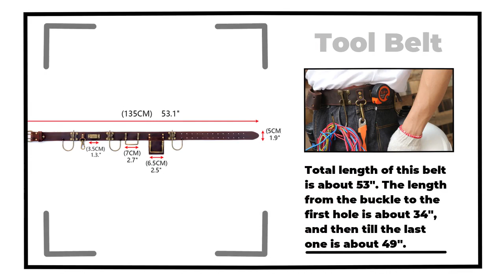TOURBON Leather Work Tool Belt with Hammer Axe Loop Drill Holster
* TOURBON work tool belt made of durable leather for long time use.
* Total length of this belt is about 53''. The length from the buckle to the first hole is about 34'', and then till the last one is about 49''.
* It has 3 J designed hooks, 2 steel loops, 1 tape measure holder and 2 spare pockets for pliers, wrenches, screwdrivers and other tools needed.
* Heavy Duty for Professional Scaffold Work.
* Good for keeping your handtools at the ready on your side.